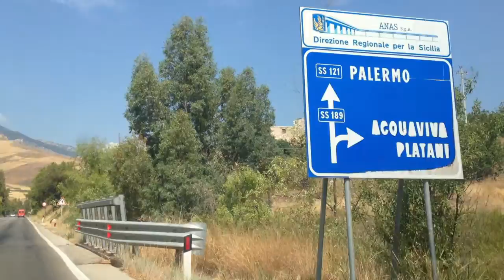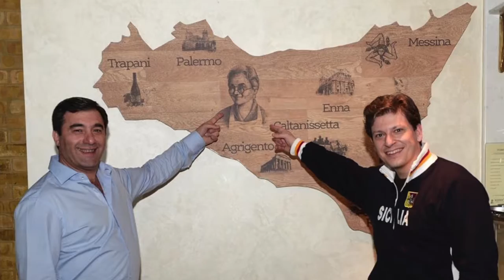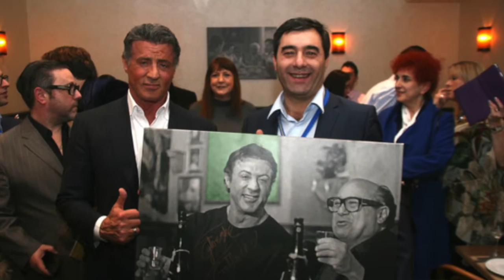e-Migrantes - la storia di Joe Ricotta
Acquaviva Platani, 24 agosto - Blog di e-Migrantes, Tour della Memoria.

Riportiamo l'interessante testimonianza e la storia di Joe Ricotta che partendo da Acquaviva Platani ha deciso di andare a vivere a Londra dove è riuscito, lavorando sodo e avendo parecchia intraprendenza, a avere successo nel settore dei trasporti, in quello degli immobili e nella ristorazione.

Riprese, intervista e montaggio di Dario Lo Scalzo